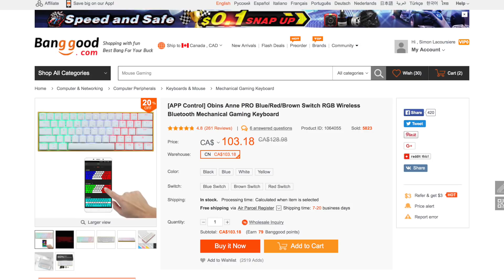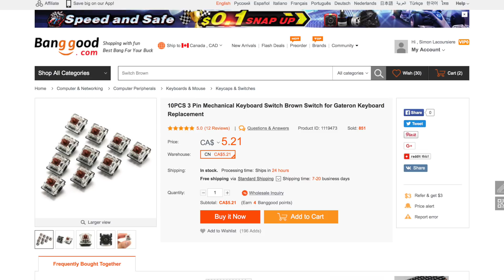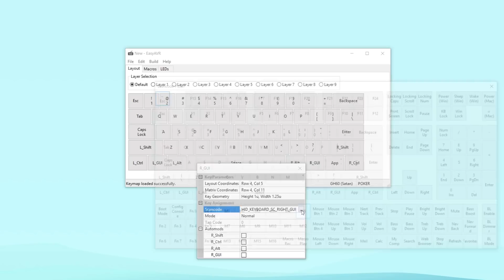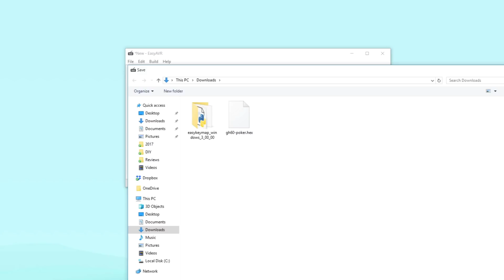GH60 60% Mechanical Keyboard Build Guide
Let me guide you through my GH60 Mechanical Keyboard build log!

Gear List ~

Music
●Pryces – Tryagain